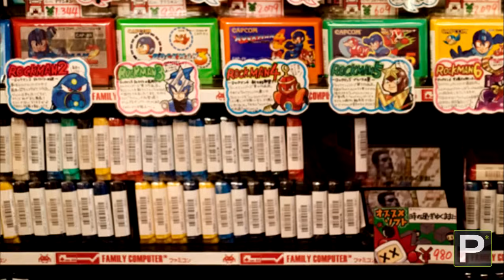EP1 Pokémon Black Version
Comincia questa nuova serie sul canale di PdV.
Fraws ed Ellino vi accompagneranno in un viaggio attraverso i misteri che gravitano intorno a quei giochi ambigui e che celano molti segreti.
Come primo episodio vi proponiamo. Pokémon Black Version...

Patch per pokemon Rosso (GBA) per renderlo Creepy Black